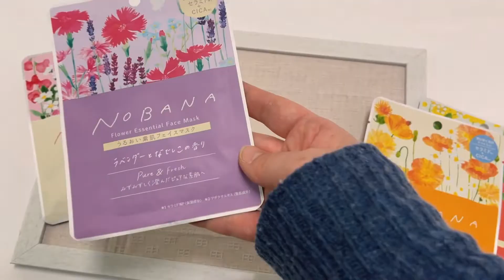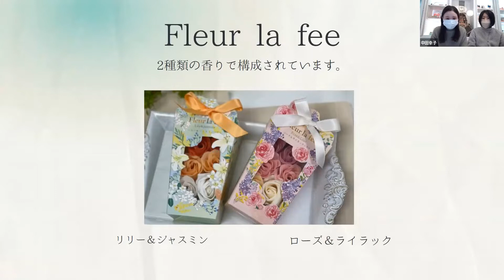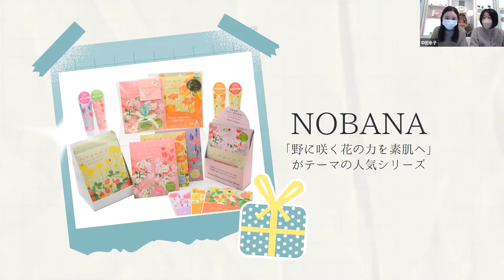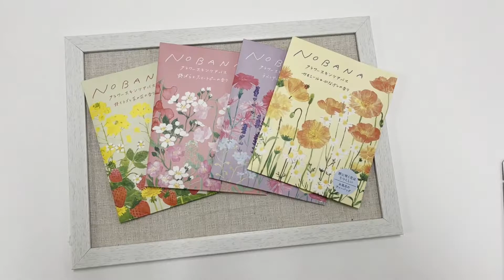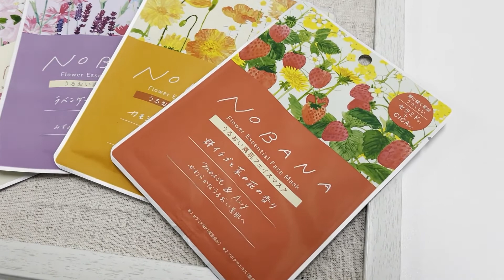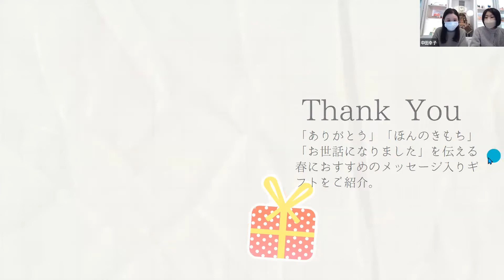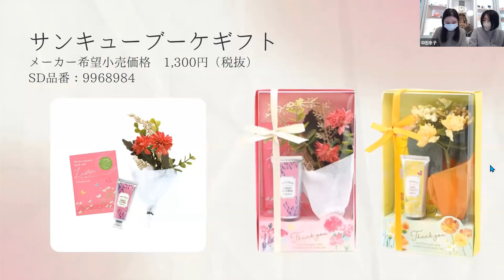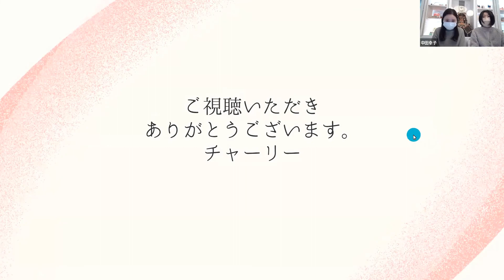2022年3月4日（金）15時00分～ チャーリー「ありがとうを伝える華やぎギフト」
出会った瞬間、心がワクワクし、誰かと分かち合いたいと思えるような雑貨ギフトを提案する「チャーリー」。「春のギフト」をテーマに華やぎのある商品をご紹介いただきました。歓送迎、入学、母の日など春のギフトシーンでの提案はもちろん…ちょっとした「ありがとう」を伝えるギフトの提案にお役立てください。

[配信日時]2022年3月4日（金）15時00分～
[配信媒体]スーパーデリバリー公式YouTubeチャンネル・Instagram・Facebookページ
[タイトル]ありがとうを伝える華やぎギフト